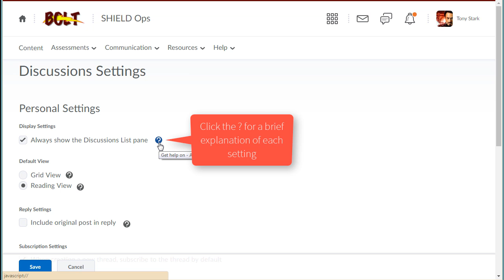BOLT Students Change Settings in Discussions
How students can change discussions settings in BOLT.